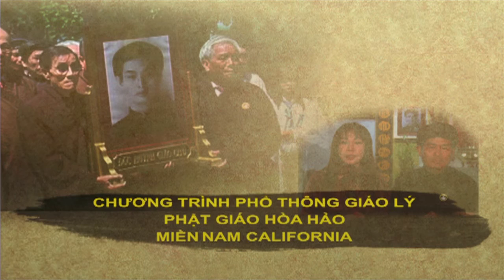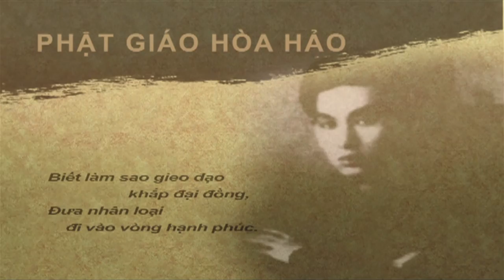PGHH BAI 120 PART 1